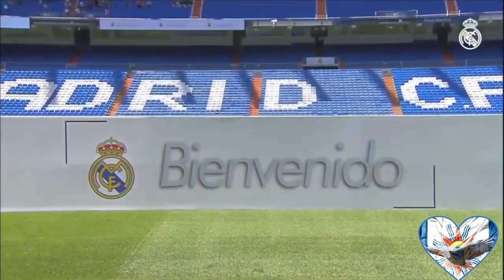تقديم الحارس الجديد للنادي الملكي تيبو كورتوا في القلعة الملكية سانتياغو برنابيو 😍